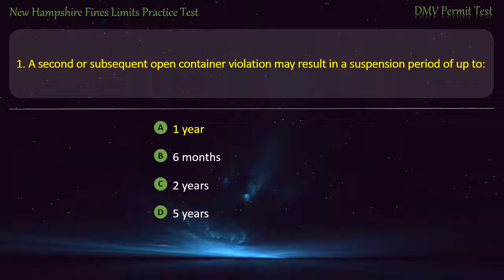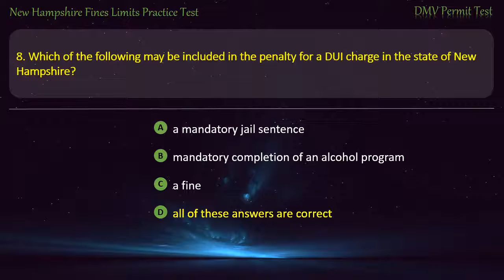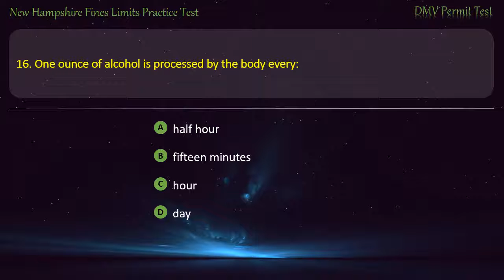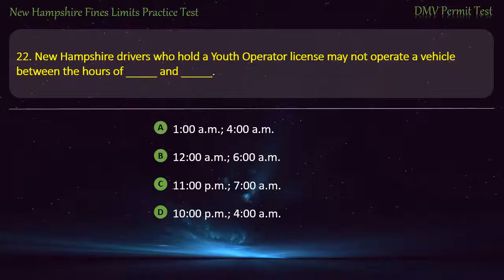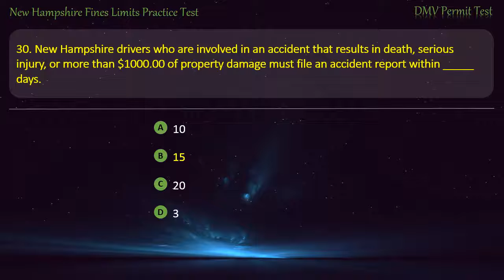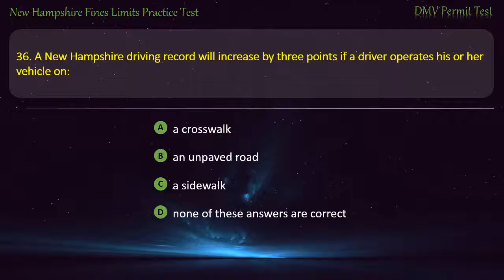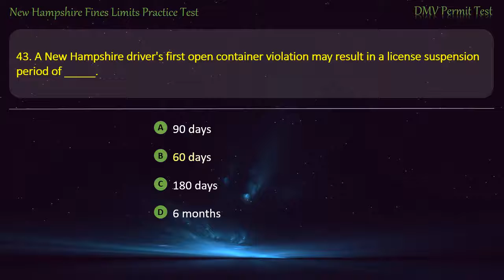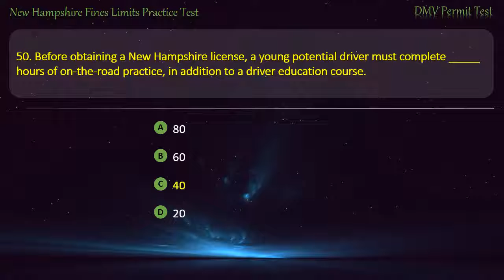New Hampshire Fines Limits Practice Test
Hope that our practice tests will help you well prepare for the written test. Keep practicing with us, you'll get your license soon ;-)

o0o- DMVPermitTest -o0o